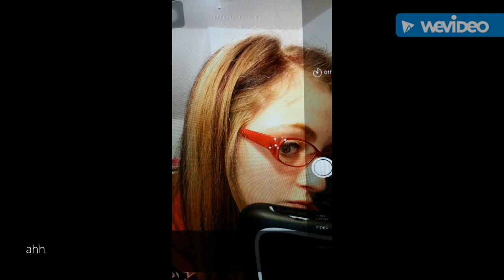new hair obsession + girls day continued.(late)